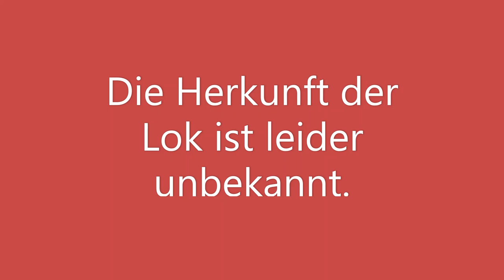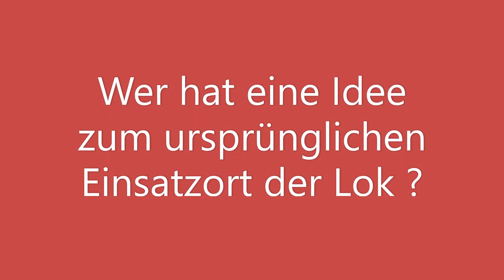DE-50739 Köln Rheinisches Industriebahn Museum Jenbacher Feldbahnlok vom Typ JW 15 im Einsatz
Die Jenbacher Feldbahnlok kam um das Jahr 2010 in Einzelteilen aus Wien nach Köln. Obwohl die Lok eine sehr markante Sandstreueinrichtung hat, konnte der ursprüngliche Betreiber bislang nicht ermittelt werden. Die Lok wird auf den mobilen Feldbahnen des Rheinischen Industriebahn Museums e.V. eingesetzt.